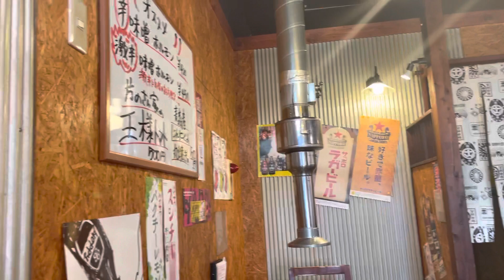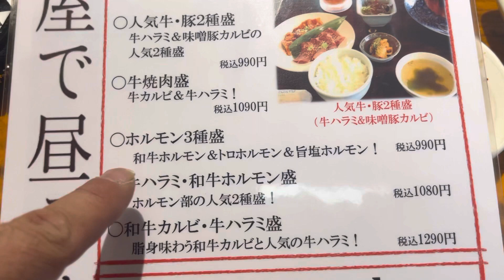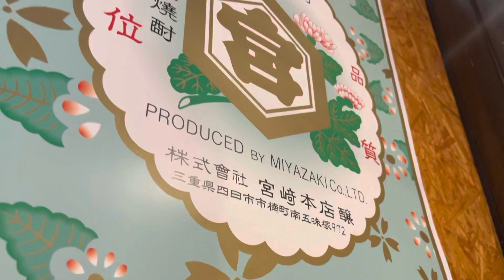【海老名食堂 ホルモン部】ﾎﾙﾓﾝdeﾗﾝﾁ♪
普段なら,隣のCoCo壱で,
サクッと昼メシにするん
ですが,其の度に此方を横
目で居りましたぁ. (¬_¬)

意を決して,本日,初訪店✨
ワリ囓り,賑わって〼ゾ‼️

真っ昼間から,ホッピー煽
っちょる,作業着姿に背広
組もゐる...カ,カオスだ...〻